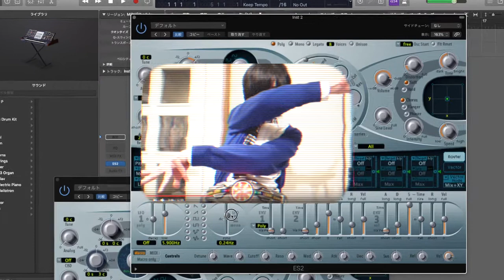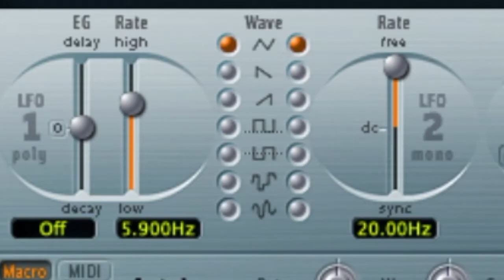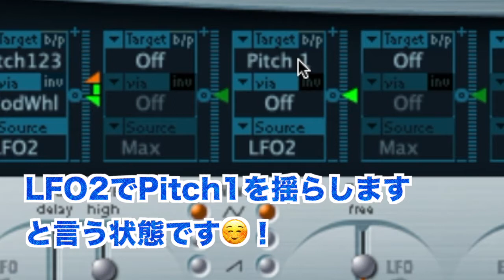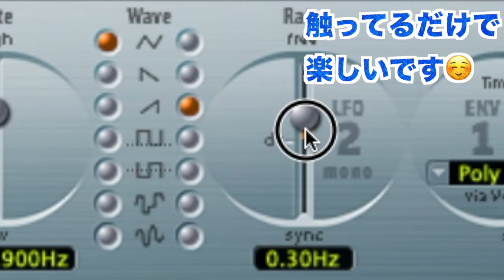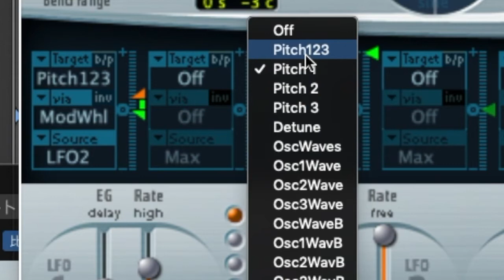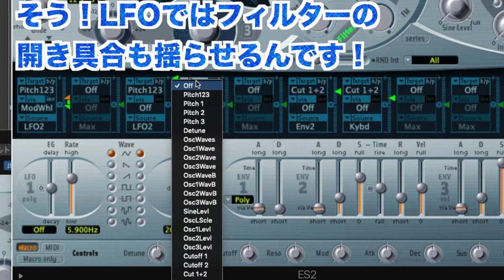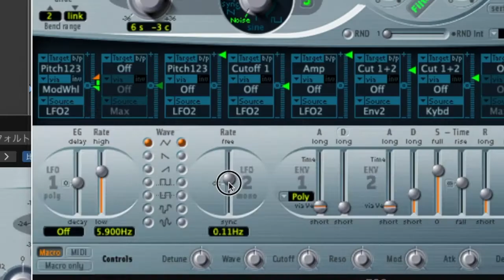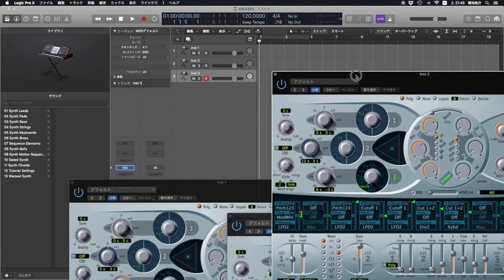【効果音】光る！回る！仮面ライダー変身ベルト音の作り方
【効果音】光る！回る！仮面ライダー変身ベルト音はこうして作られる【作り方　synthsizer ES2 Logic pro X】

初めましてカジュアルDTMを考案しました
DTMアドバイザーのキックン★と申します。

今回は日本が誇る東映の人気特撮ヒーロー
仮面ライダーの光る回る変身ベルト！の効果音の作り方を
学べます！

完全ネタ動画ではなくLogicX内蔵シンセES2を使用して
じっくりLFOの活用法も学べます！LFOが何かもわかります★
ES2を所有していない方も！応用が効く内容です！

シンセサイザーを知らない！という人でも
こうやって効果音を作るのか！と楽しめる内容となっております☺️
ぜひこの機会にお楽しみくださいませ☺️

実際のレッスンをスクールで行っているからこその内容を目指しています
ご意見などありましたらコメント欄にくださいませ★

音楽は聴くものから遊ぶ、作る物へ！
講師の仕事を通しもっと多くの人に制作の楽しさを広めたいと思い動画制作をはじめました！

音楽制作！！というとハードルが上がった様に感じられるかと思います。
しかし今やソフトの進化し、、
気軽に曲を作り遊べる様な仕様に進化してきました！

しかし説明書を読んだり使い方を調べるのはある程度時間がかかり腰が重いと感じられる方も多いと思います。

その為、長年有名スクールでDTM指導を行ってきた経験を生かし
分かりにくいところや、痒いところに手が届くカジュアルな独自の内容で音楽制作の具体的な方法をお伝えしています！

是非ご覧になりコメント欄は皆様の情報共有や
楽しい交流の場になったらと考えております！
効果的な勉強方法を載せていますので是非遊びに来てください★

noteではこれからアイドルやシンガー、ダンサー、youtuber等
活動を始めたい方にお安く楽曲の使用権を販売しています！

何かお力になれたらと思いますので＾＾
是非試聴もしてみてください！

それでは　読んで、見てくださりありがとうごさいました！
キックン★のカジュアルDTM講座よろしくお願いします！